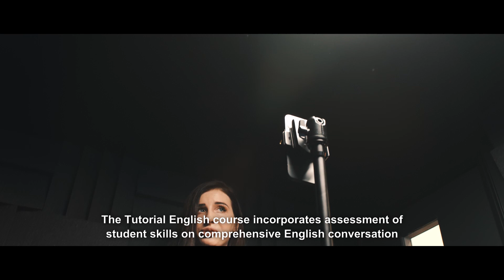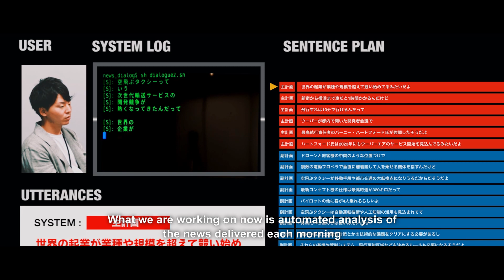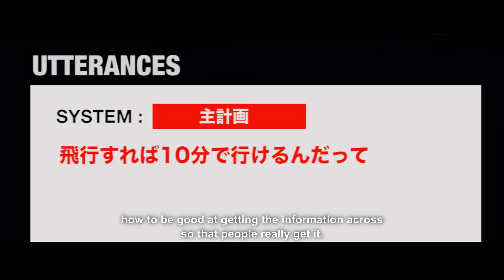The Challenges of Waseda's startups #2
2020年度に早稲田大学が採択されたJST（科学技術振興機構）社会還元加速プログラム（SCORE）を活用したWaseda PoC Fundに関するプロモーションムービーです。
大学の研究成果を活用した事業化に既に取り組んでいる関係者の中から、今回はXELA Roboticsと立ち上げ支援に関わったWASEDA-EDGE関係者、そして起業準備中の松山洋一先生をご紹介します。

（登場人物）
Alexander Schmitz　CTO, XELA Robotics 早稲田大学 創造理工学研究科 准教授
島岡　未来子　早稲田大学 政治学研究科 教授, WASEDA-EDGE人材育成プログラム事務局長

松山　洋一　早稲田大学 グリーン・コンピューティング・システム研究機構 主任研究員（研究院 准教授）